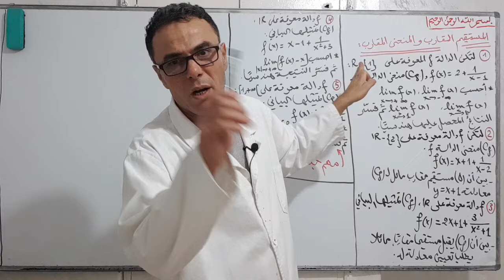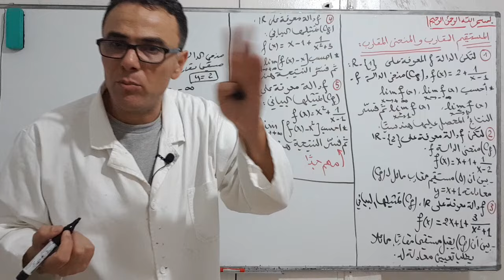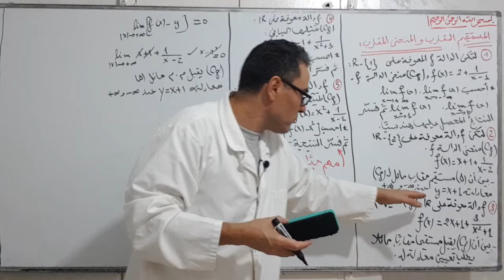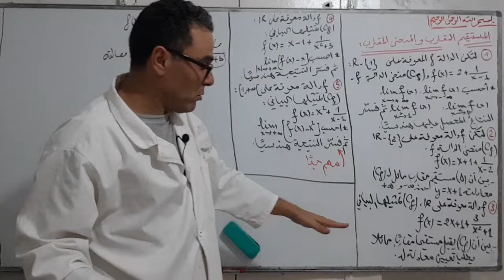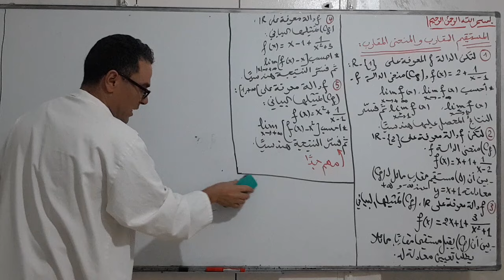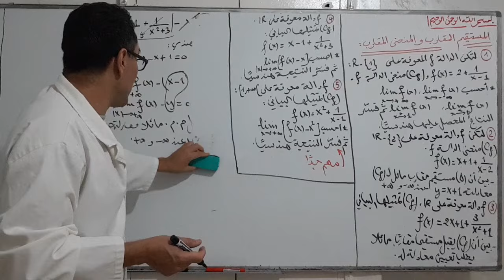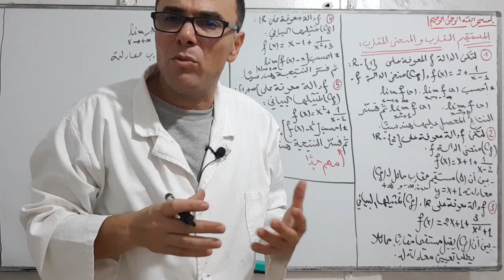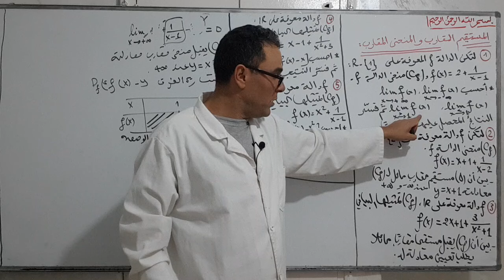المستقيم المقارب و المنحنى المقارب للثالثة ثانوي(كل عام يجي في الباك بقوة)♥️